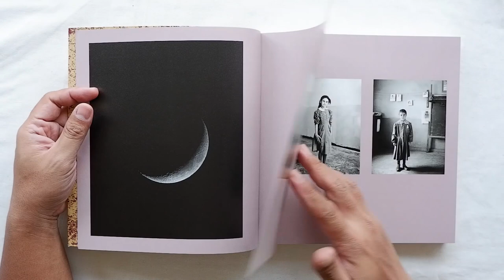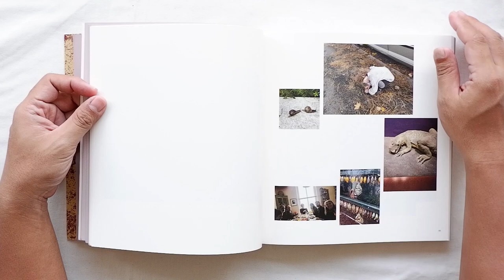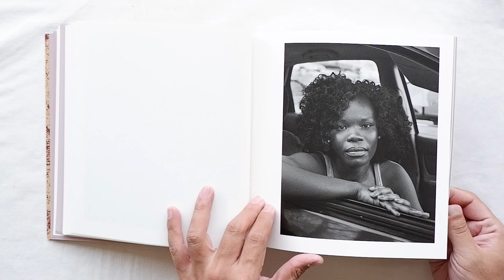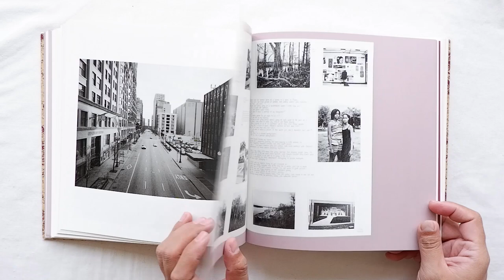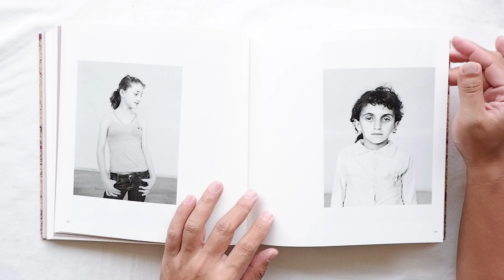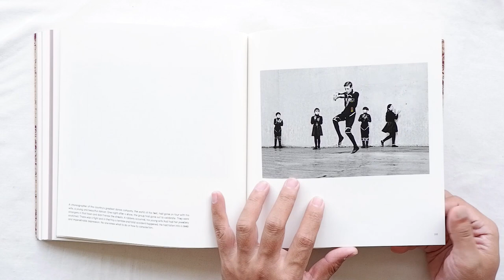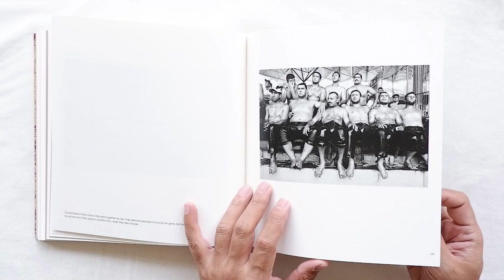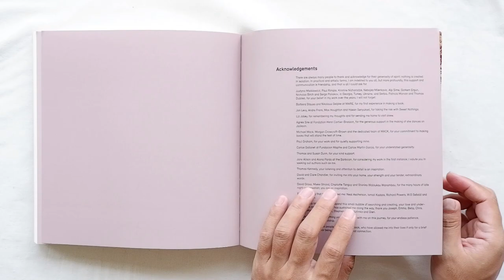And Time Folds by Vanessa Winship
And Time Folds accompanies a retrospective exhibition of the British photographer Vanessa Winship at the Barbican Art Gallery, London. At once intimate and epic, Winship’s black-and-white photographs explore notions of borders, land, memory, desire and history. This volume comprises photographs from seven series, including projects made during a decade living in the region of the Balkans, Turkey and the Caucasus; as well as work made in Georgia, America and the U.K. Winship has long been concerned with the elusive nature of transience in our landscape and society, and her oeuvre moves sure-footedly between genres – reportage, documentary, portraiture and landscape. Alongside her luminous photographs, And Time Folds brings together personal archival material that reveals Winship's thought process, working methods, and the importance of the written word, as well as an extensive essay by the renowned photography historian David Chandler, proffering a multi-faceted view of her work and artistic trajectory.